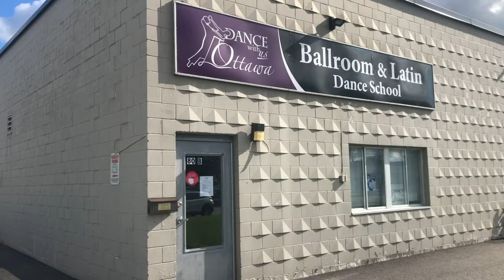Guide for Social Dance in new normal at DWUO.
Dance With Us Ottawa - Ballroom and Latin Dance Studio in Ottawa and Gatineau region for adults and kids.
Ballroom, Latin, and Stretch classes.
Private and group classes for all levels.
Competitive dance programs for adults and kids.
Pro-Am competitions.
Wedding dance programs.
Social Dance Practice parties.
Show dance performances available for private and corporate events.